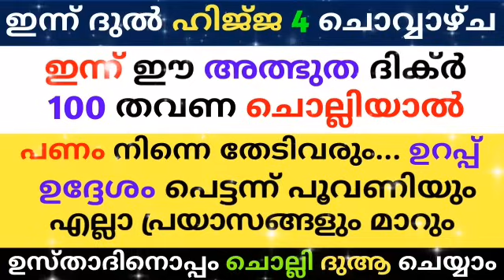Dul dul Hijah 4 Dikr Dua Majlis | ദുൽ ഹിജ്ജ 4 ദിക്ർ ദുഅ മജ്‌ലിസ് | Daily Zhikr Duha Majlis